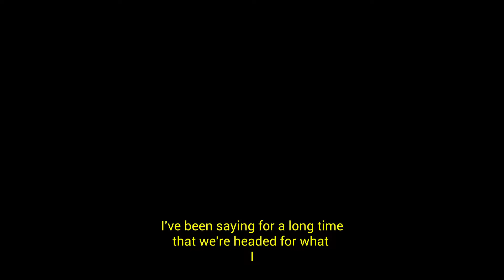ALERT!! A Greater Depression Ahead. Doug Casey Crypto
ALERT!! A Greater Depression Ahead. Doug Casey Crypto Bitcoin News Bitcoin Crash Crypto News

Hello everyone, , Best-selling author and speculator DOUG CASEY joined usthis week to discuss the looming economic disaster caused by government missteps and mistakes. We discuss inflation, CBDCs, real estate bubbles, gold & bitcoin.

Credits --Soar Financially